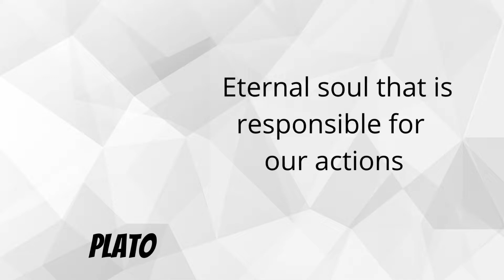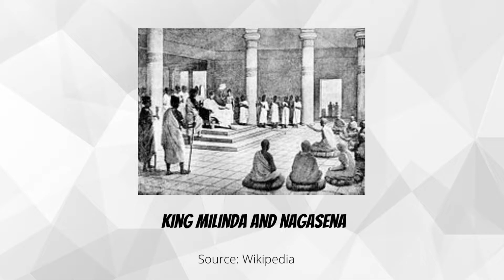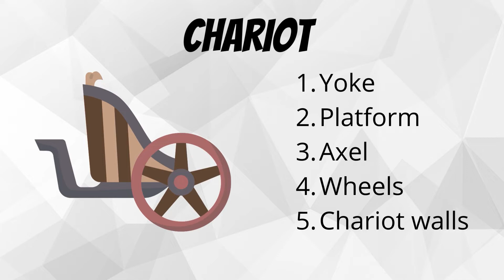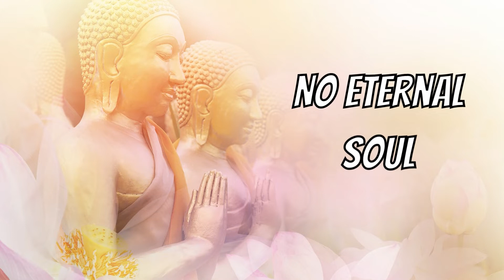Self or No Self ( Is there an eternal soul? )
Is there an eternal soul?

Music is from YouTube music library.
                                             Wikipedia
"Making Sense of the Sacred" book
"Gandhi and Bin Laden: Religion at the Extremes"